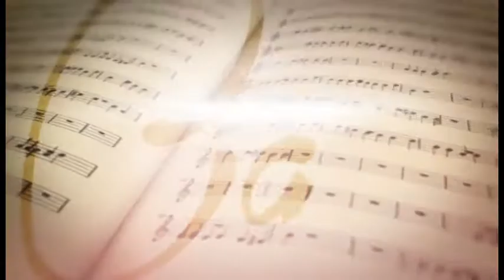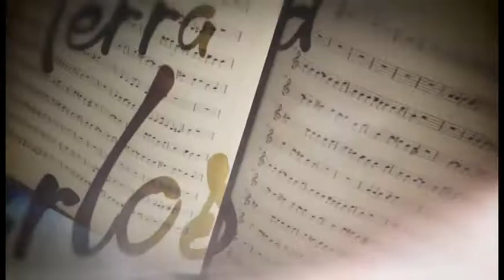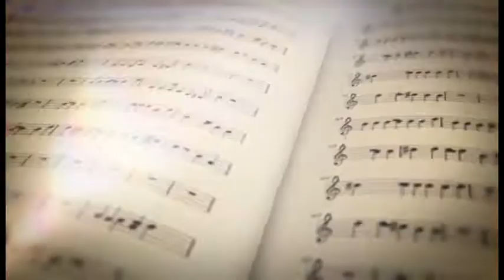Terra de Carlos Gomes : Orquestra Sinfônica Municipal de Campinas homenageia Carlos Gomes 08/10/2017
Orquestra Sinfônica Municipal de Campinas faz apresentação no Teatro Castro Mendes em homenagem ao mês de Carlos Gomes, com participação do Conservatório Carlos Gomes e de cantores líricos